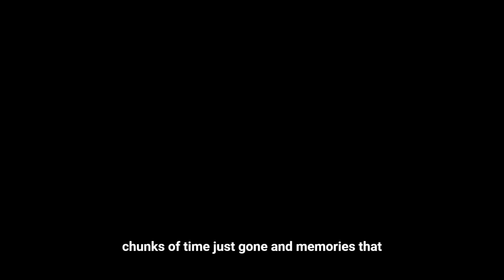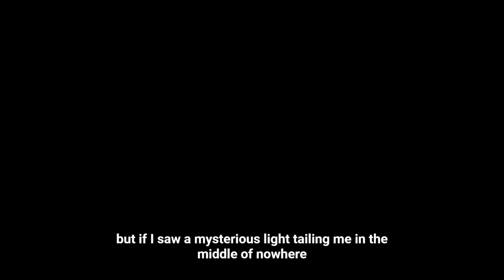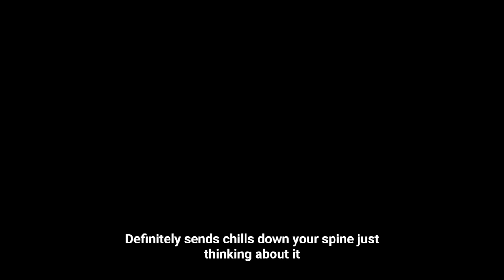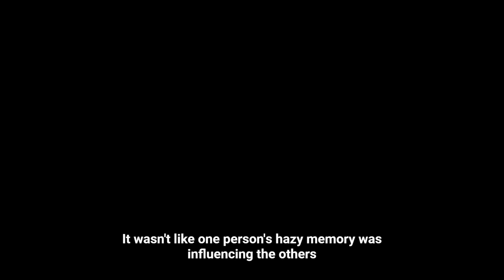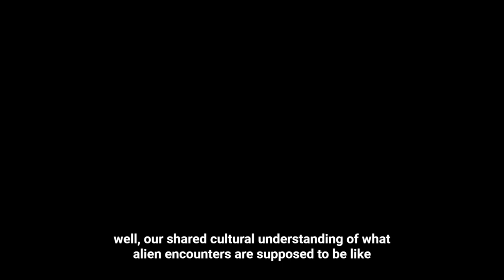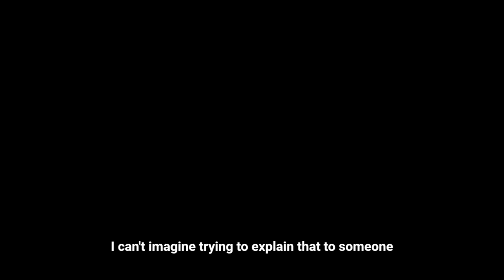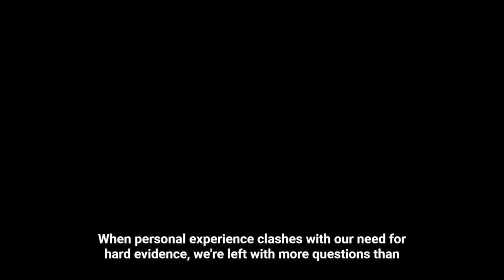UAP UFO Search The Allagash Abductions (1976) Pod Cast